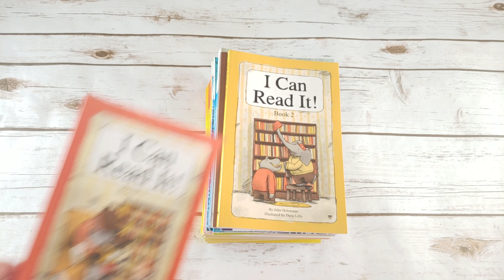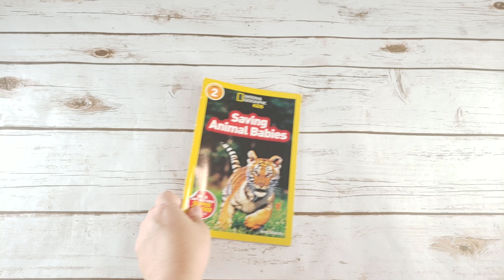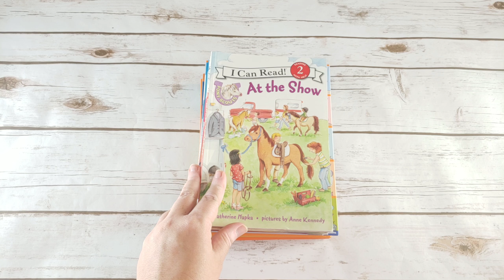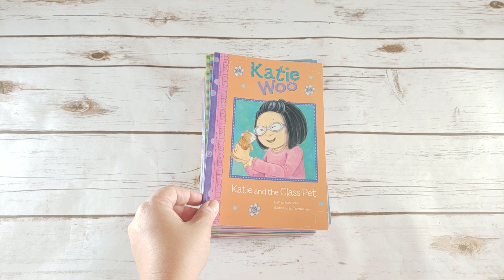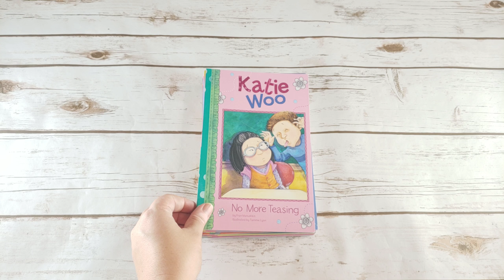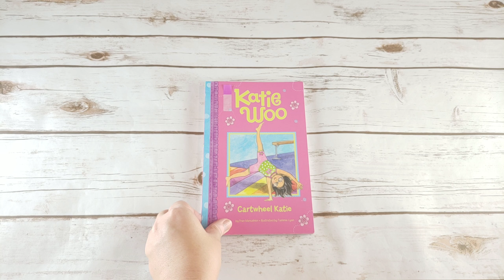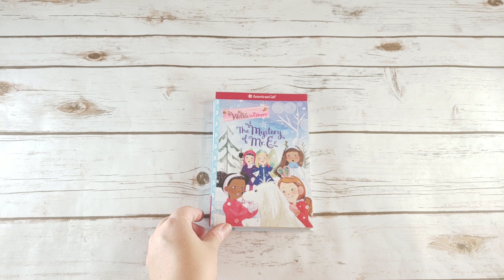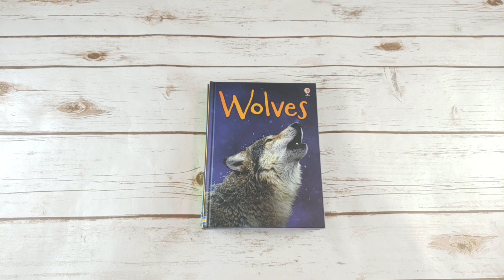First Grade Independent Reading Books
First grade book haul for the 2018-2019 school year 📚